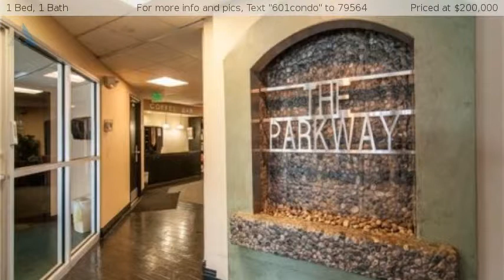601 West 11th Avenue, Denver, CO 80204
For more info and pics, Text "601condo" to 79564
Santa Fe Art District Denver Condo
Call to schedule a showing for this beautiful Santa Fe Art District Denver Condo!  Bright corner unit in immaculate condition!  Spacious balcony with unobstructed mountain views of the mountains and city! Designer paint, custom lighting, lots of closet/storage space, W/D hookups and the list goes on!  Shared roof top deck with hot tub, bbq, picnic tables and bathrooms on the same floor with city views!  Deeded main level garage parking space and storage locker! Open floor plan with large kitchen featuring a center island breakfast bar, granite countertop and backsplash. Yet, resort style living awaits you with large pool, 2 fitness centers, free downtown shuttle, media room, coffee bar, business center, movie theater room, and tanning beds. Sitting on the Cherry Creek bike path in the heart of the city - enjoy Sporting Events, Restaurants, Shops, Parks, Grocery Stores (Yes -Trader Joe's!) & Your Car May Never Leave The Garage!